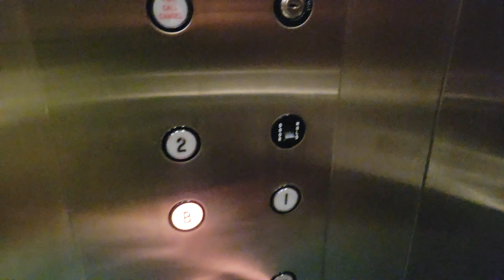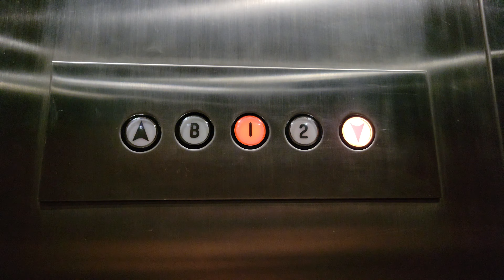4K BADAMIZED 1979 Otis Lexan Hydraulic Elevator @ 11120 NE 2nd Street, Bellevue WA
Eyayay. 4K Retake.

Installed 1979